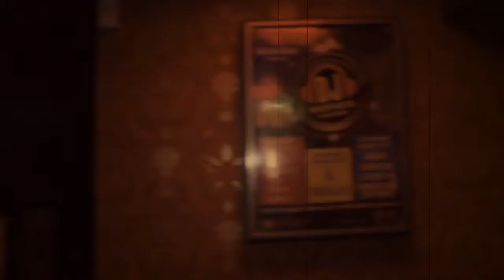Halloween @ Havana Browns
Watching back over the CCTV this morning and saw this...;)

We have a night to remember planned for all you guys this year thanks to our friends at The Nightmare Realm and The Party Company !! Get ready to have the living daylights scared out of you! Press play for a sneak peek if you are brave enough...